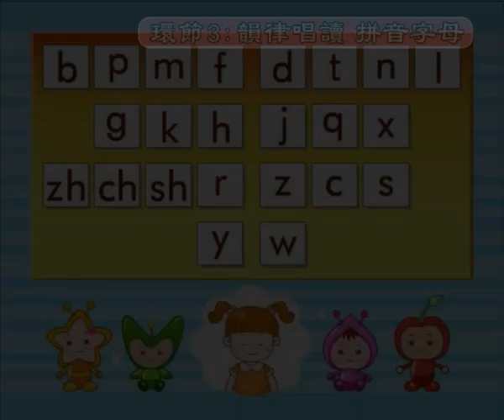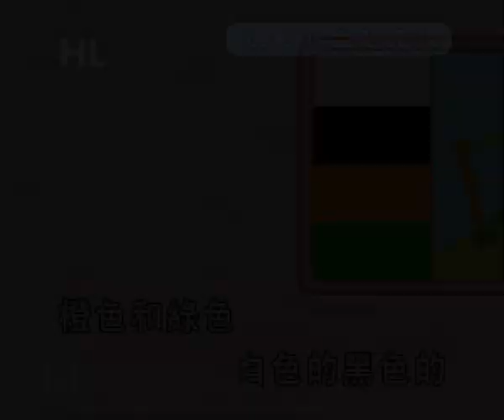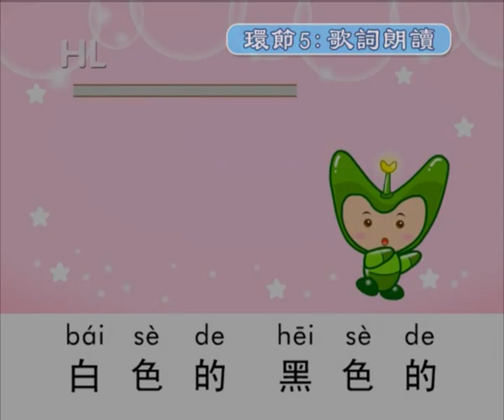學拼音 拼音歌 漢語拼音 普通話 拼音基礎知識 聲母歌 學聲母 整體認讀音節歌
通過歌曲讓初學拼音的小朋友更加容易記憶。
該節目已在多個幼稚園和小學作為普通話教材。

詳細介紹：
本系列1-4集，以兒歌、韻律、誦讀等輕鬆的形式，學習拼音基礎的23個聲母、24個韻母、16個整體認讀音節、4個聲調。
通過48首主題兒歌的演唱和朗誦，帶出128個生詞，以趣味動畫、
韻律節拍演示其拼音的拼讀過程。由北京育才兒童合唱團配音。